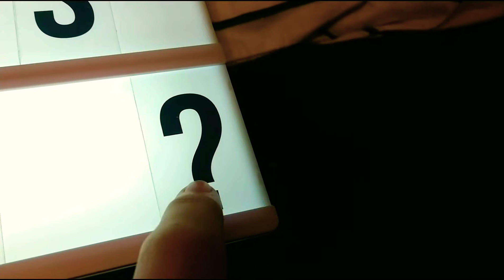owo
Ok so my friend told me that apparently I'm just making TikToks but posting them here cuz I'm too stubborn to get the app. That's 100% true.